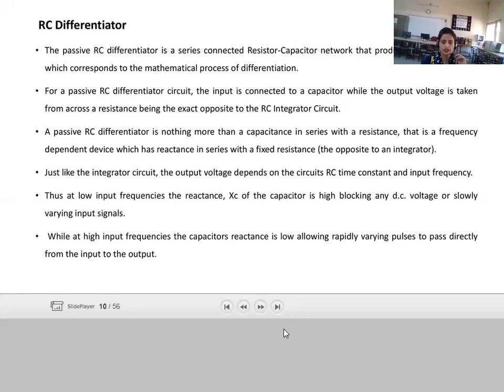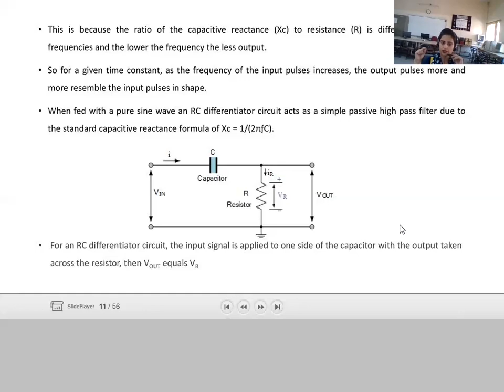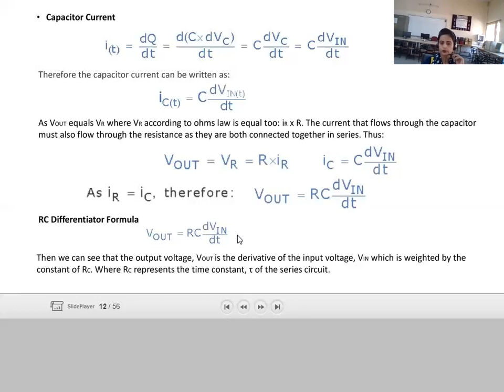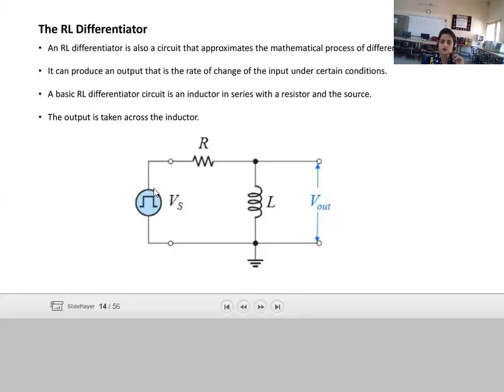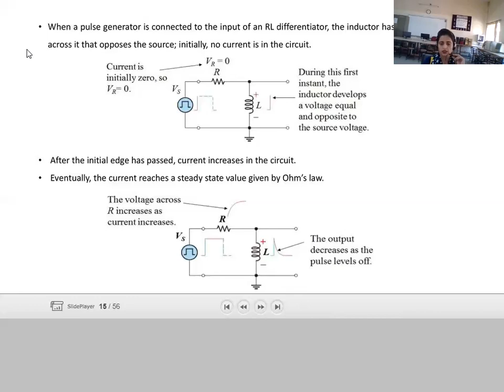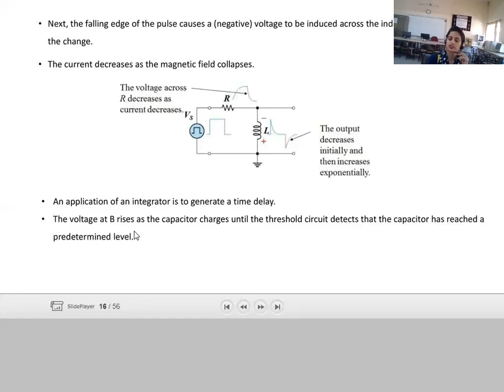Lecture 25.. RC and RL Differentiator Circuits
Wave- shapes and mathematical relations